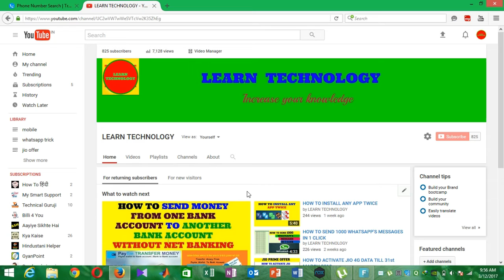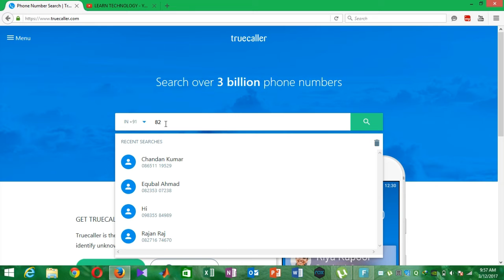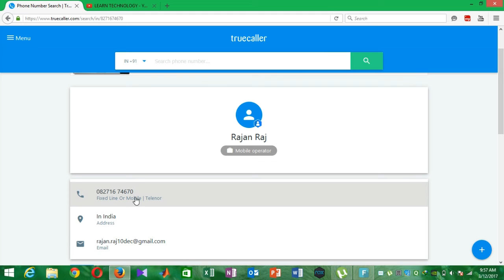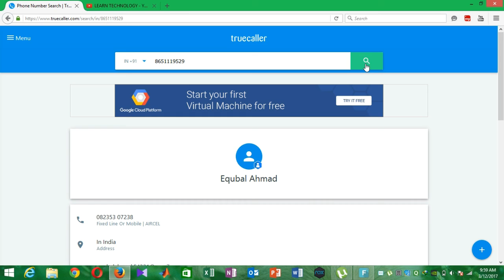How to Trace Unknown Mobile Number, NAME/ADDRESS/LOCATION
Hi friends, in this video i am going to show you how to trace unknown mobile number with exact name, address detail and location online.when you enter any unknown mobile number and search it online using internet you will be able to know the real name , address and location of the owner of that mobile number.